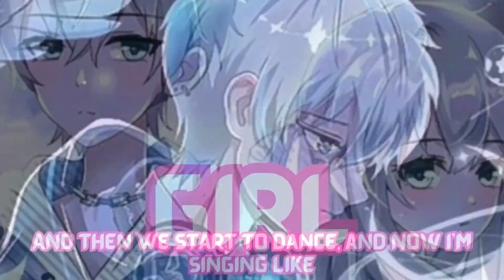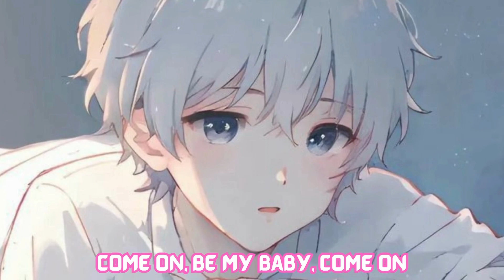Shape of You by Ed Sheeran/Nightcore/Lyrics/ Music is Life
Hi guys !
This video is the Nightcore of Shape of You by Ed Sheeran.
section.
love you all and thanks.